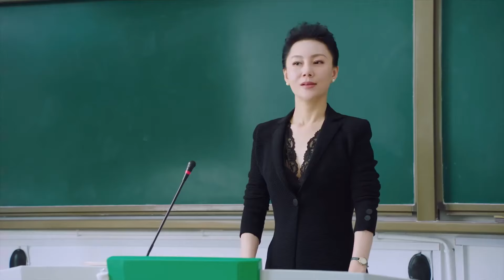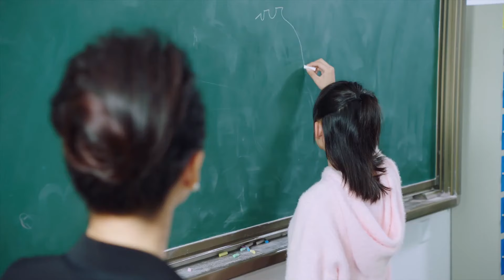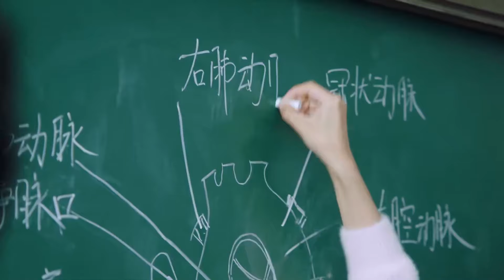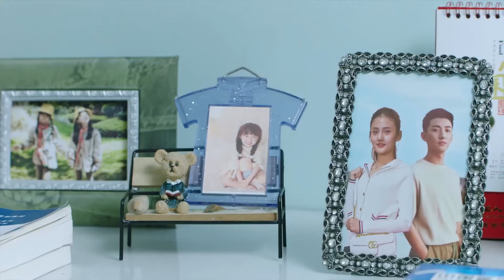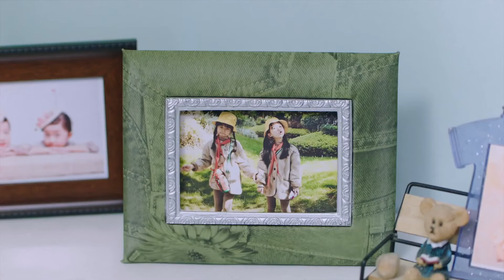【ENG SUB】Midnight Lover EP27 |Cinderella was confessed at midnight...|Zhao Lusi/Liu Yuhan